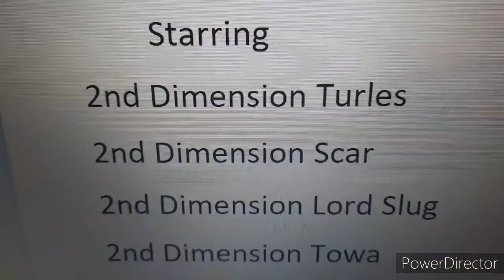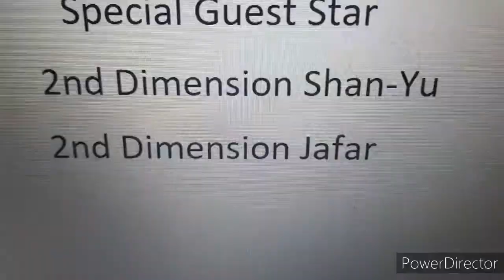Smash Bros Lawl Infinite episode 5: Plots from the Second dimension from a distant universe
In a distant universe, Towa (leader of this faction) has discovered that Maleficent and Hades (from Villains War) plan to rule all universes. So she gathers her right hand Mira, her acolytes Scar, Turles and Lord Slug and the newly recruited Jafar and Shan-yu to take down their first threat and later take down Maleficent and Hades from the Villains War universe.